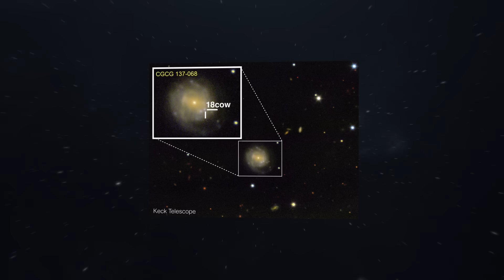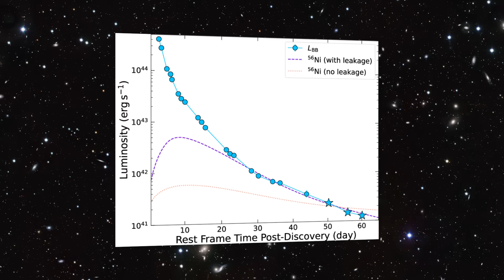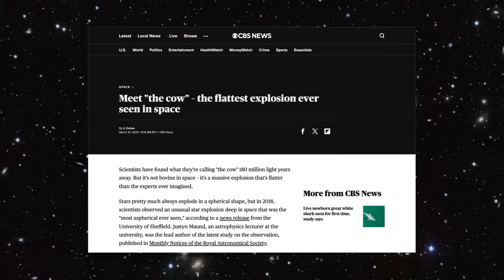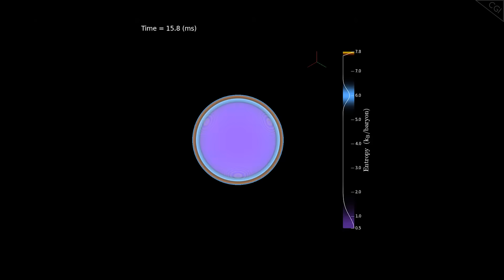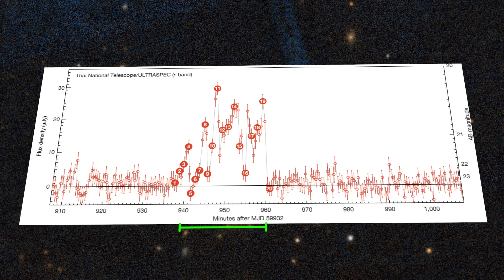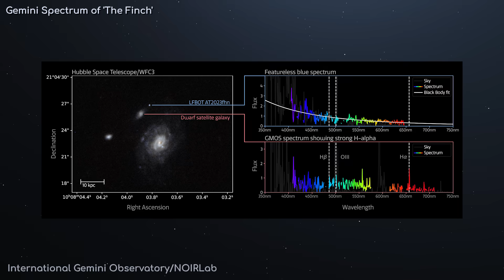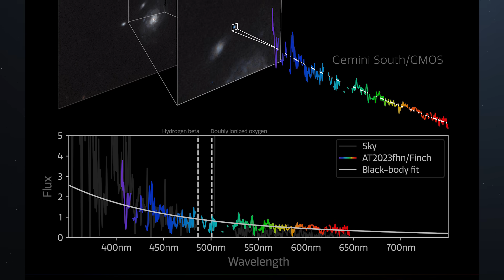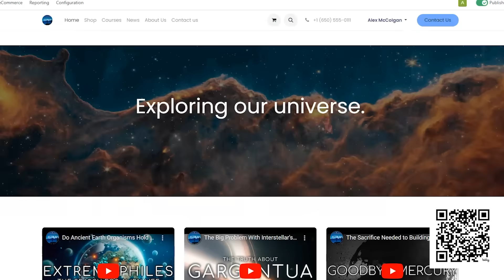Kilonova Size Explosions Are Popping Off in Empty Space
Giant explosions in space are starting to get astronomers attention. and gain access to your 1-year free custom domain name from Odoo.